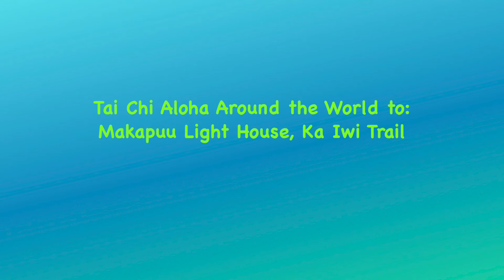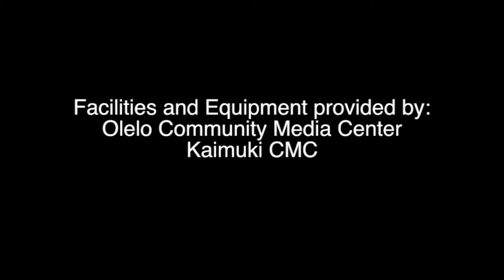How Can We Multi Task? Yang Style Brush Your Knee everydaytaichi lucy chun Honolulu, Hawaii